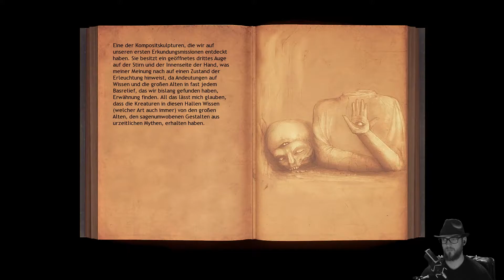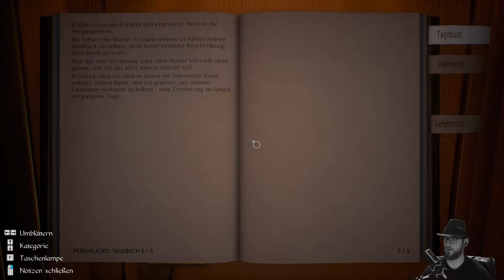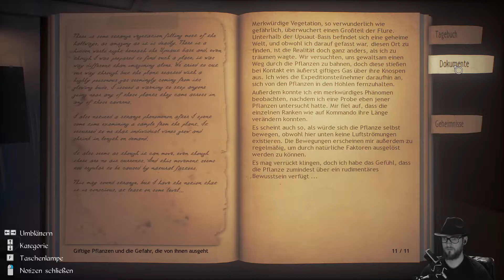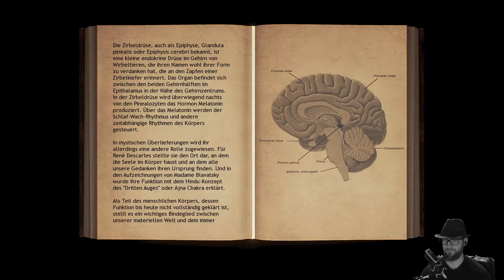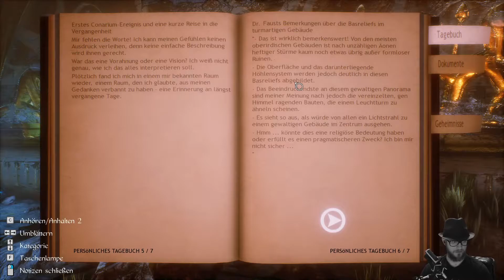Conarium #05 Sie waren schon vor uns da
Conarium 🐙 Let's Play

Conarium
Publisher: Iceberg Interactive
Entwickler: Zoetrope Interactive

Erkunde die Basis in der Antarktis sowie Träume und Visionen. Analysiere Hinweise, enthülle Geheimnisse, aber gehe den grausigen Wesen um jeden Preis aus dem Weg.